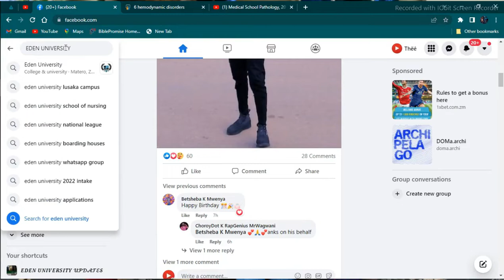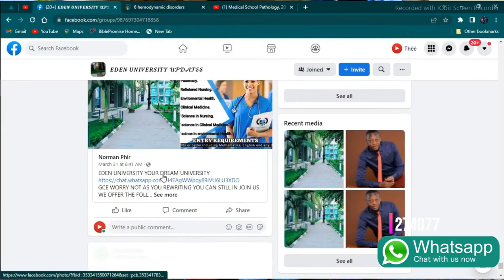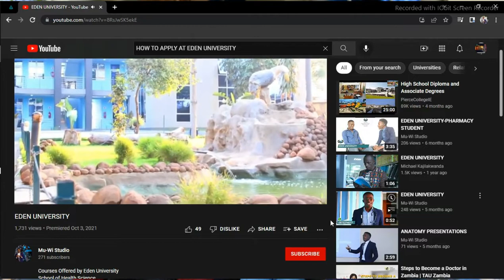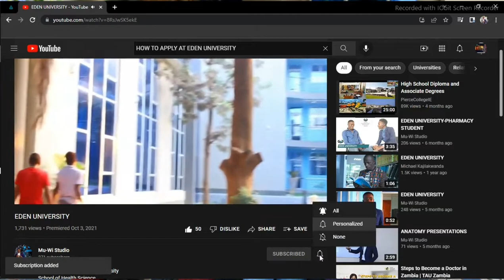EDEN UNIVERSITY ENTRY REQUIREMENTS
this video outlines 7 important points that would bring clarity to you if you want to apply to Eden University.

2. IF I APPLY TO EDEN UNIVERSITY, WHAT IS THE PROBABILITY OF ME BEING ACCEPTED OR REJECTED.
3. WHAT ARE THE ENTRY REQUIREMENT AT EDEN UNIVERSITY.
4. IF I APPLY TO EDEN UNIVERSITY, HOW LONG DOES IT TAKE FOR THE ACCEPTANCE LETTER TO COME OUT.
5. HOW CAN I SEND MONEY FOR THE APPLICATION FORM AND INTERVIEW FEE IF I WANT TO DO NURSING AT EDEN UNIVERSITY.
6. IF I HAVE MISSING SUBJECTS CAN I STILL BE ACCEPTED AT EDEN UNIVERSITY?
7.  HOW DO I BALANCE MY GCE LESSONS WHILST I AM IN THE UNIVERSITY.

PROGRAMS OFFERED BY EDEN UNIVERSITY

School of Health Science

#1 Bachelor of Science in Clinical Medicine(BSc)
Eligibility :Five O levels including biology, chemistry or physics, mathematics, and English with a full School certificate at O level.

#2 Bachelor of Science in Registered Nursing(BSc)

#3 Diploma in Environmental Health

#4 Diploma in Clinical Medicine

#5 Diploma in Registered Nursing
Eligibility :Five O levels including biology or any science subject.

#8 Bachelor of Commerce with Education(B.Com)
Eligibility :5 O level credits or better including English

Bachelor of ICT with Education

Bachlor of Arts in Music

Bachelor of Science in Biology Education
Eligibility :5 O level credits or better English

Bachelor of Science in Chemistry Education)

Bachelor of Science in Physics Education

Bachelor of Science in Mathematic Education
Eligibility :5 O level credits or better including Mathematics & English

Bachelor of Science in Technical Education

Bachelor of Science in Consumer Science/Home Economics

Bachelor of Education with Primary(BED.Primary)

Diploma Primary Teaching
Eligibility :Graduation

Diploma in Teaching Methodology
Eligibility :5 O level credits or better including English & any science

Diploma in Early Child-Hood Teaching